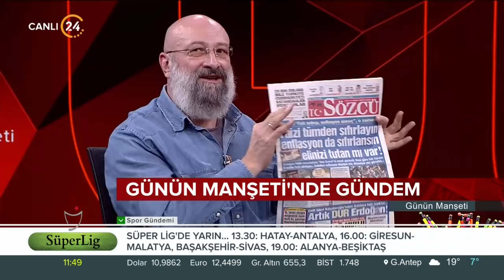Günün Manşeti - 19 11 2021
24 TV Genel Yayın Yönetmeni Murat Çiçek ve Akşam Gazetesi Yazarı Hikmet Genç, Türkiye’nin ve dünyanın gündemini, gazetelere yansıyan haberleri, köşe yazılarını ve günün önemli gelişmelerini farklı bakış açılarıyla, çarpıcı analizlerle hafta içi her sabah "Günün Manşeti"nde değerlendiriyor. "Günün Manşeti" hafta içi her sabah saat 11.00’de canlı yayınla 24 TV’de ekrana geliyor.